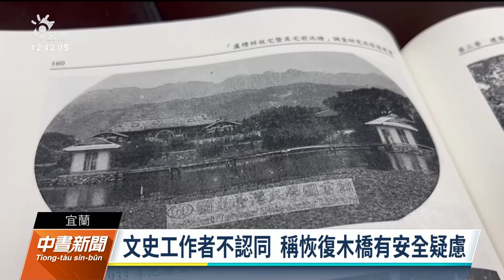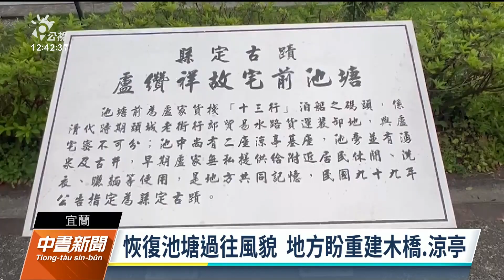宜蘭縣定古蹟頭城盧宅池塘 地方盼恢復風貌帶動觀光｜20230420 公視中晝新聞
頭城盧纘祥故宅前池塘為宜蘭縣的縣定古蹟，地方爭取盼縣府能斥資，恢復池塘過往的池中木造涼亭與橋梁，藉此帶動地方觀光發展。但文史工作者並不認同，認為恢復木造橋梁讓遊客遊玩，安全上有很大的疑慮，還是建議當地保持美麗原貌。